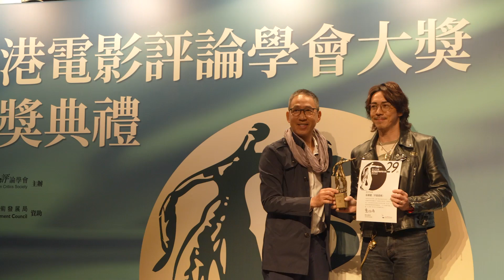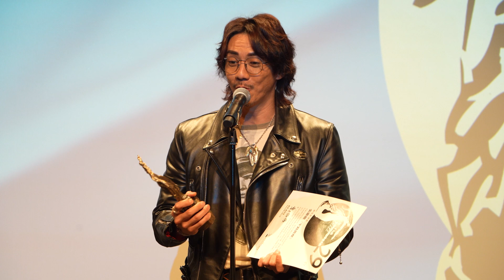第二十九屆香港電影評論學會大獎頒獎禮──最佳男演員：張繼聰（《窄路微塵》）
張繼聰先生發表得獎感言。